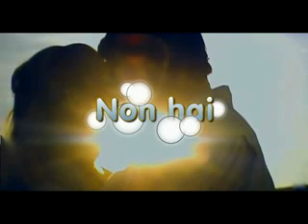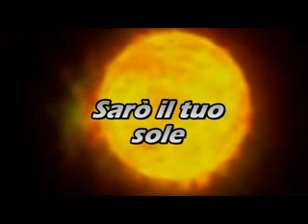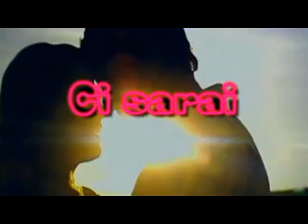Ascoltati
è bello sentirti